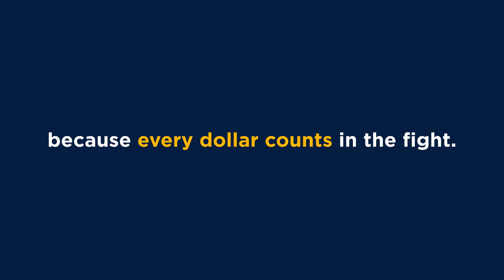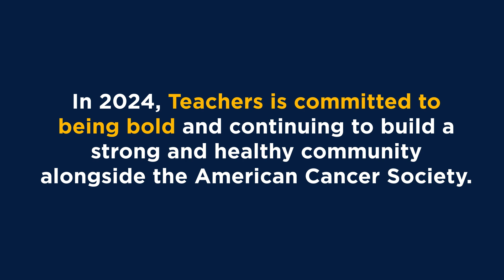Teachers Federal Credit Union Making Strides Against Breast Cancer 2024